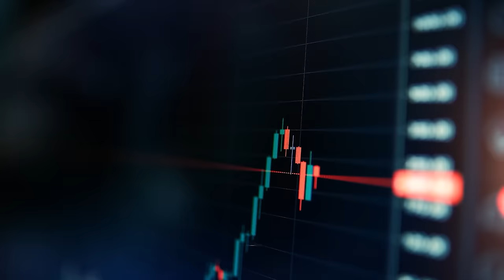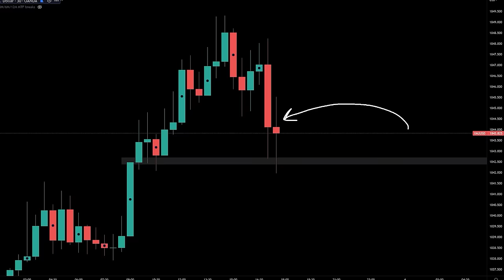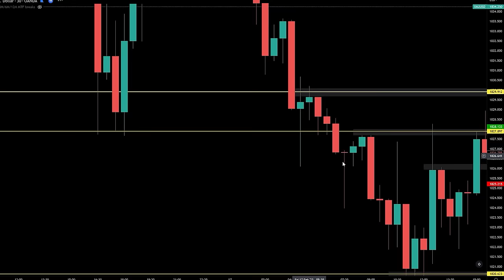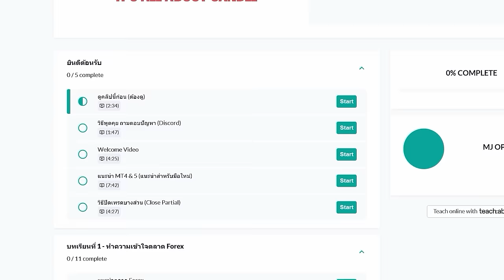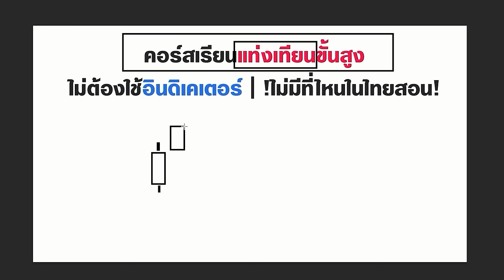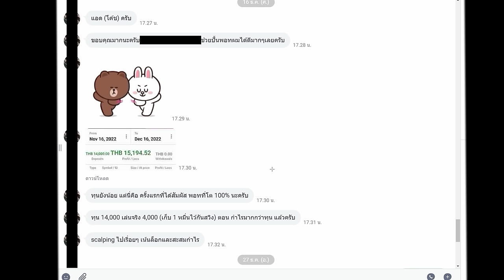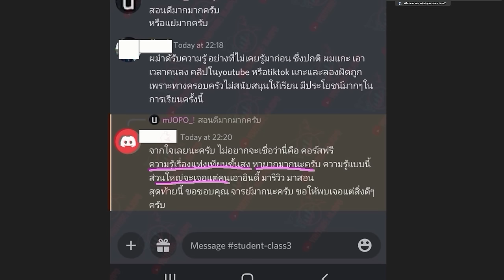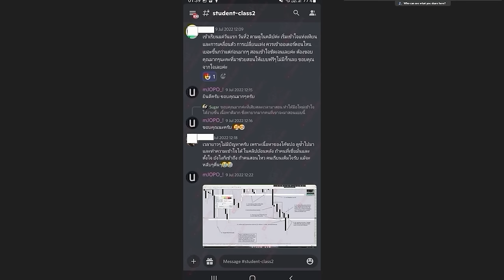วิธีเข้าเทรด Forex ให้ชนะ ฉบับคนเข้าใจอะไรยาก